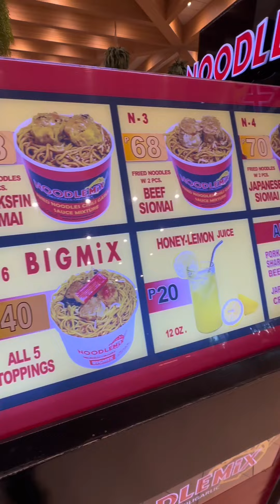SM MARILAO | CHA TIME